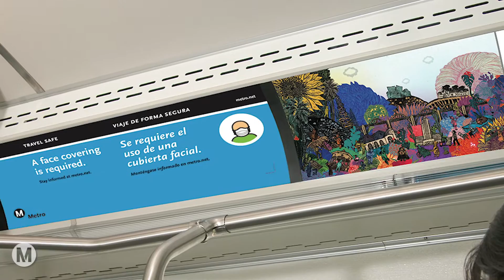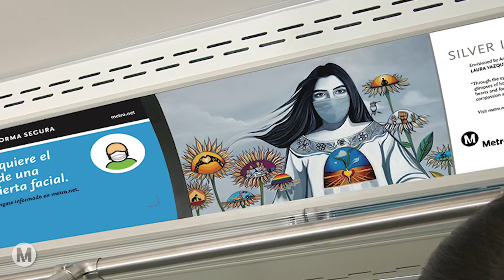Silver Linings Artist-to-Artist Conversation: Laura Vazquez Rodriguez and Stephanie Mercado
Creative expressions of connection and care are at the heart of Silver Linings, a Metro Art poster series by six local artists. This conversation features Laura Vazquez Rodriguez and Stephanie Mercado whose artwork is on display December 2020-February 2021. The series promotes and highlights uplifting messages about connecting with and caring for one another during challenging times and beyond.

For more about the Silver Linings Poster Series,